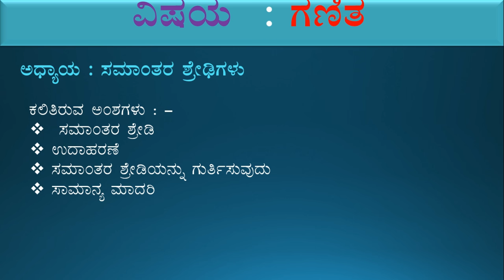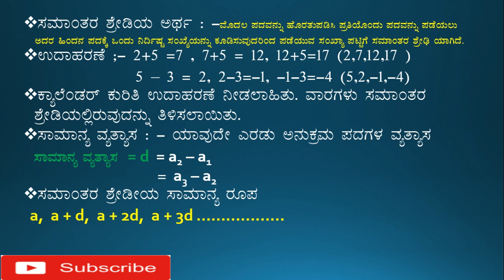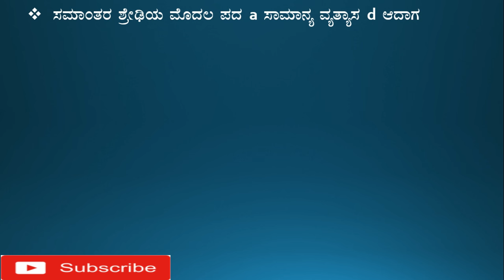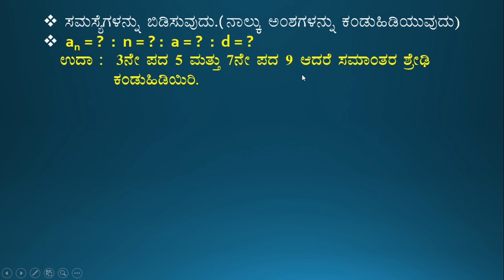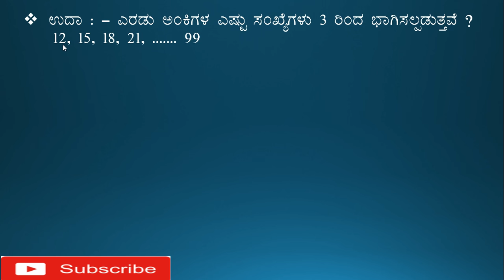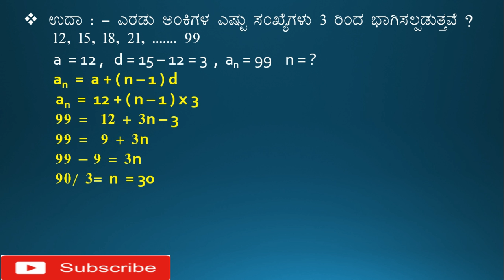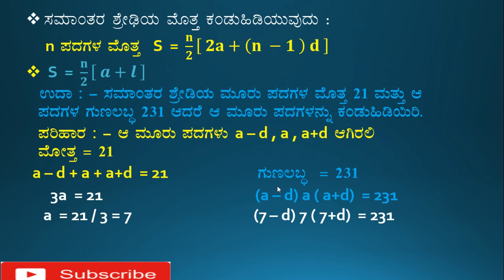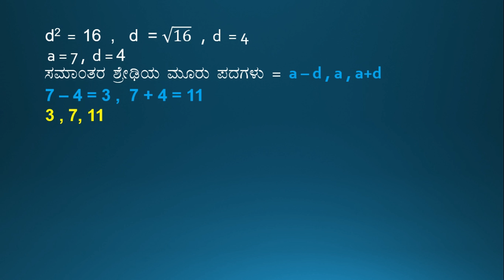SSLC Pariksha vani | SSLC Revision Classes | ಪರೀಕ್ಷಾ ವಾಣಿ ಗಣಿತ ವಿಷಯದ ಮುಖ್ಯಾಂಶಗಳು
SSLC Pariksha vani | SSLC Revision Classes : ೧೦ ನೇ ತರಗತಿಗಾಗಿ ದೂರದಶನ ಚಂದನ ವಾಹಿನಿಯಲ್ಲಿ ಪ್ರಸಾರವಾದ ಗಣಿತ ವಿಡಿಯೋ ಪಾಠದ ಮುಖ್ಯಾಂಶಗಳನ್ನು ಚರ್ಚಿಸಲಾಗಿದೆ ಮತ್ತು ಕೆಲವು ಲೆಕ್ಕಗಳನ್ನು ಬಿಡಿಸಲಾಗಿದೆ